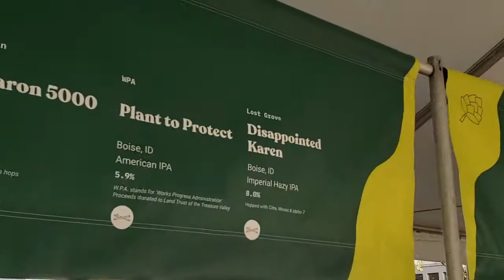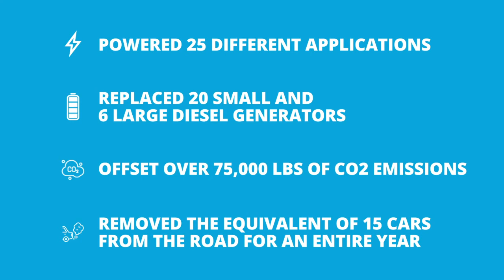Treefort Music Fest Powered by Joule Case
Treefort Music Fest took its efforts to reduce this year's carbon footprint to the next level by partnering with Joule Case. Joule Case battery systems provided power throughout the festival, replacing the need for traditional generators that run on fossil fuels.

Throughout the week, Joule Case:
— Powered 25 different applications, each with unique power needs
— Replaced 20 small and 6 large diesel generations
— Offset over 75,000 lbs of CO2 emissions
— Removed the equivalent of 15 cars from the road for an entire year